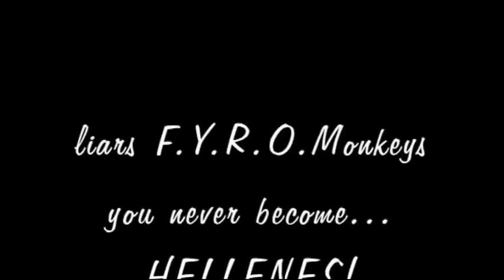NICK STOYAN - A NAME IS A NAME..MACEDONIA IS HELLAS.HD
ΤΗΙS IS A NEW PROPAGANDA FROM FYROM AGAINST HELLAS AND HELLENIC HISTORIC NAME MACEDONIA.
A Name is a Name is a film conceived and developed by Icelander Sigurjon Einarsson. Though he now lives in Norway working with rock and roll artists, Sigurjon is a filmmaker by profession.

A cross between a documentary and a feature film, A Name is a Name is instead, a classic road film', made largely on the proverbial and literal road over a period of seven months in the Republic of Macedonia.

At its heart, the film is about a people who call themselves Macedonians and what it means to them to be known as such.

The Truth

A Name is a Name is a film conceived and developed by the Former Yugoslav Republic of Macedonia for the pure purpose of deceiving the American public and the international community by Demonizing the Greeks and making victims of themselves.

The Film Fund of FYROM which operates with close cooperation and support from the Government of FYROM, pseudo academics and lobbyists have been dispatched around the world as part of a propagandistic push to wrest the historical name of Macedonia away from the indigenous Macedonians of Greece who can link to it in every way, in order to fulfill territorial claims and push an irredentist agenda.

A documentary implies that there is truth to what is documented yet no such documentation exists. Ellada The other Greece beyond assumptions and propaganda holds no valid or credible documentation of the existence of Nick Stoyan or of the events herein. A name is a name is a biased one sided view that is assumptive in its content and biased in its presentation.

Both videos disregard the cultural link, and 4000 year old history of the Macedonians of Greece focusing only on what it means for them to achieve the theft of the name.

It is synonymous to a criminal who plays the victim card by showing us what it would mean to him to own your car, and demonizing you, the owner for not allowing him to steal it with your blessing.

NICK STOYAN NAME IS GREECE MACEDONIA MACEDOINE MAKEDON MACEDON GREEK US MARINES FYROM SKOPJE VARDARSKA PROPAGANDA SIGURJON FRAUD SLY DEVIOUS FILM